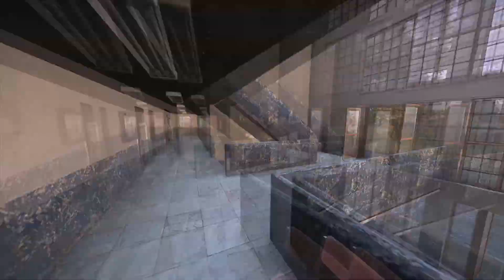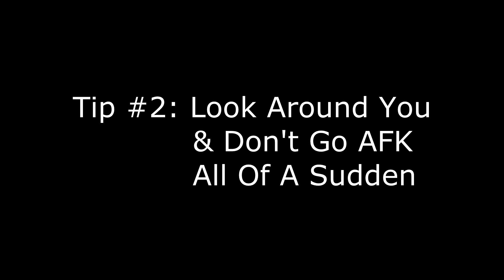Pristine Kiwi - DayZ #31: Tips & Tricks For Young Bambies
Just the very basics, things you'll need to know in order to survive.